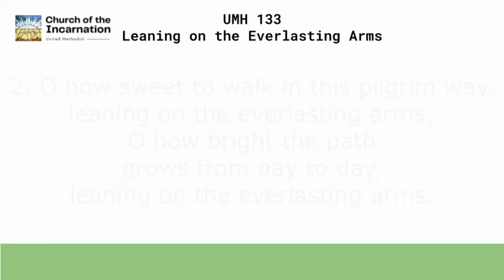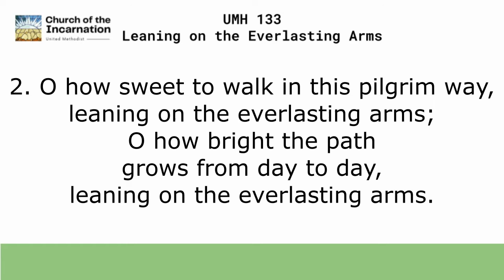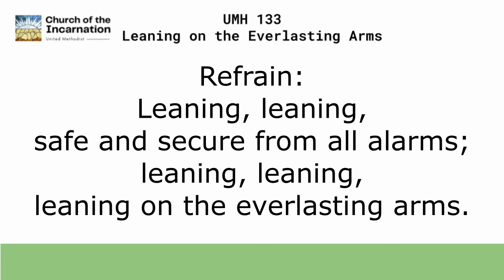UMH 133 Leaning On the Everlasting Arms